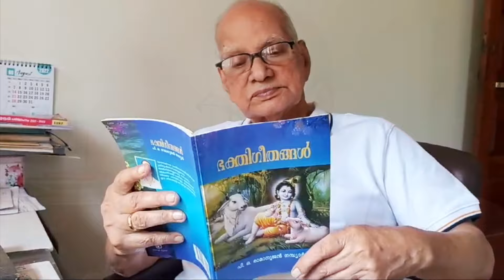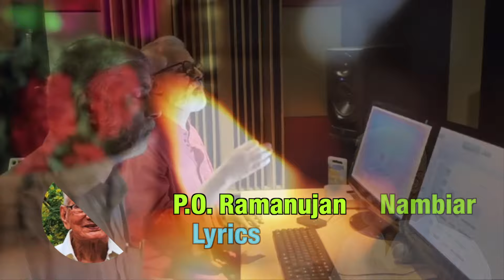ആരുനീ കരുണാവാരിധി | Kanna Guruvayoorappa | Sri Krishna Devotional Song | Satheesh |SatheeshVinod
ആരുനീ കരുണാവാരിധി.. (Song)
Kanna Guruvayoorappa (Album)
Singer : Satheesh
Lyrics : P.O. Ramanujan Nambiar
Editor : Prince K Jose, Haawoo Media
Mixing & Mastering : Anil Anurag
Sound Engineer : Melvin
Studio: Riyan
Any illegal use or reproduction of this content from this channel will result in immediate legal action.